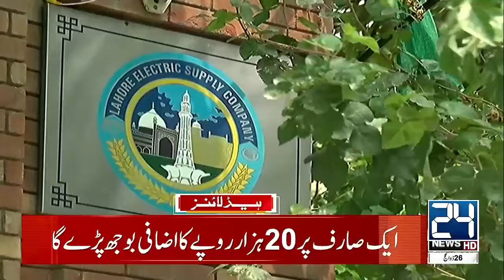Pakistan vs USA | Supreme Court | 1am News Headlines | 24 News HD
24 News HD Is One Of The Leading News Channels Of Pakistan Bringing You The Latest Current Affairs From Pakistan And Around The World.  Live National Assembly ,Senate Session And Current Affairs.